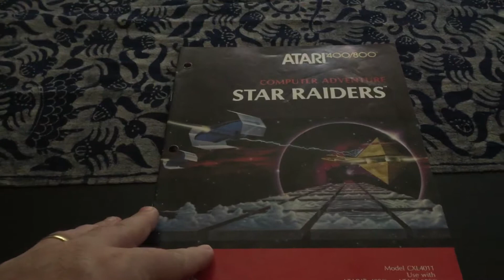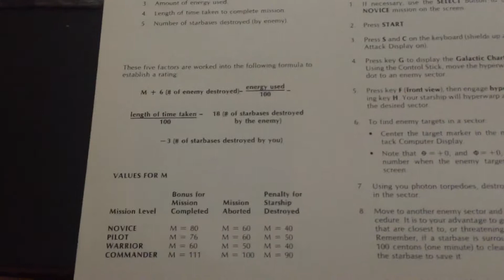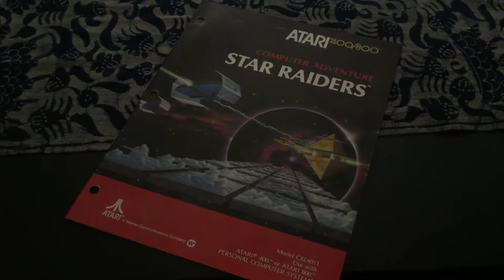An upcoming streaming experience...?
While I may not be the most experienced (read: good) player of the game, I feel somewhat duty-bound as an owner of an Atari 800 with streaming capability to present Star Raiders, one of the first space flight combat simulators that has ever existed. Should I give this a go on The Pulse Rifle Plays?